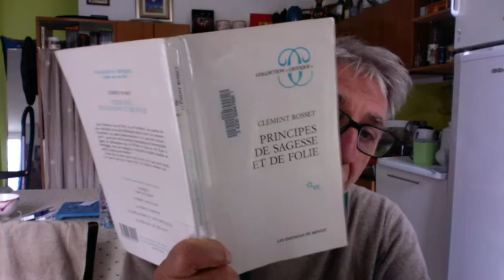Clement Rosset sur Parmenide 1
Mes commentraires sur les commentaires de Clement de Rosset à propos du poeme de Parmenide
No1